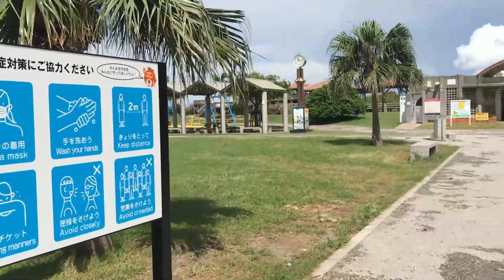新しく遊具が出来て生まれ変わった砂辺馬場公園！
今回は久々に北谷町の砂辺にある砂辺馬場公園に行ってきました。
この動画は2週間ぐらい前に撮った9月中旬の動画です。
以前あった遊具は綺麗に撤去され、新しくカラフルで安全な遊具が出来ていました！
残念ながら雲が多く青空があまり見えないんですが、沖縄の青い海が前面に広がってて綺麗な景色でした。

世界に沖縄の魅力を届け隊！

主に沖縄本島あっちこっちを一人自分の足で歩き、自由気ままに散歩しながら撮影した動画を優雅に配信♫

2020年3月からは動画の雰囲気を変えるために、今まではただただ歩きながら無言で撮影していた撮影方法と違い、独り言やつぶやきなど実況しながら撮影します！

新しく生まれ変わったYuntaway Okinawan TVも宜しくお願いします♬

※ ちなみに実況の有り無しを区別するために、沖縄の魅力を届け隊のロゴマークが動画のサムネイルに貼ってある動画が、新しく思考を変えて映した実況有りの動画です！

※ 関連動画
海が綺麗な砂辺馬場公園！梅雨の晴れ間にバカンス気分♩最後に素早い未確認飛行物体！？